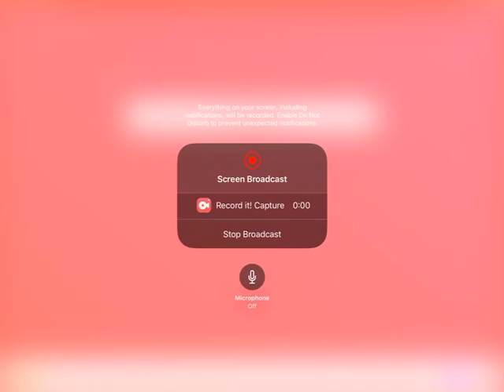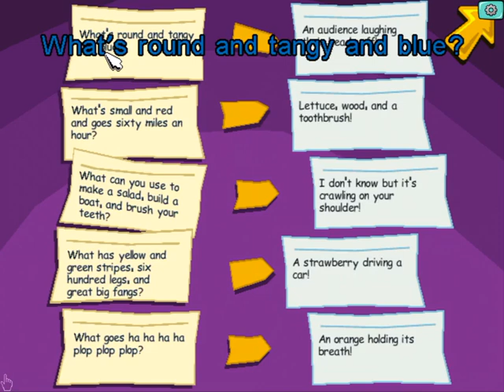Pajama Sam You are what you eat from your head to your feet part 3